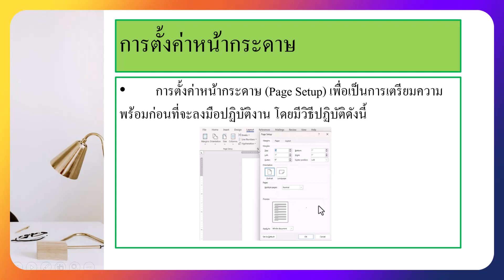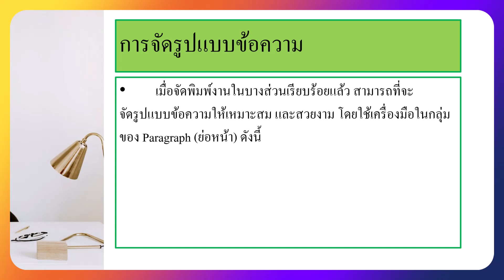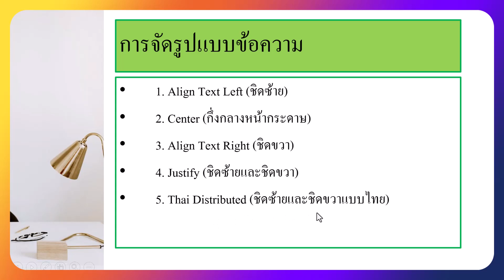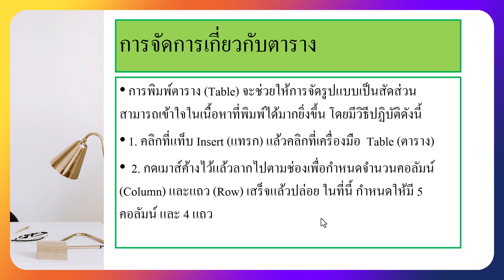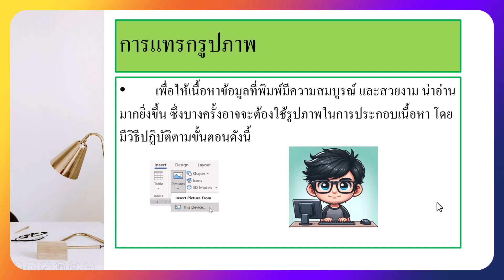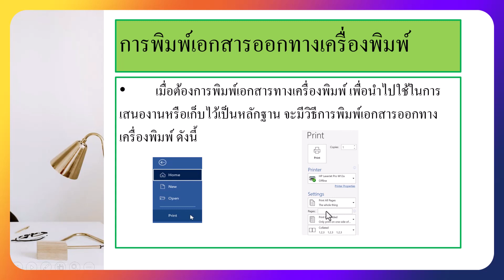หน่วยที่ 2 การประยุกต์ใช้เทคโนโลยีดิจิทัลในอาชีพ (ช่างอุตสาหกรรม)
โปรแกรมประมวลผลคำ